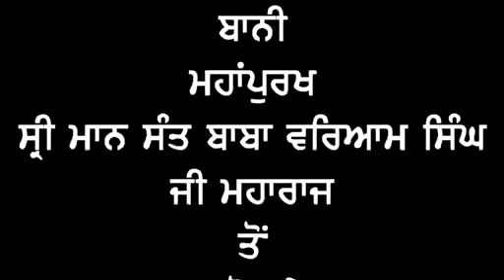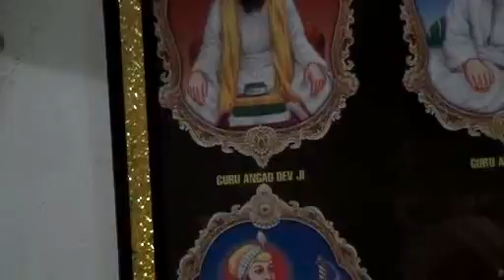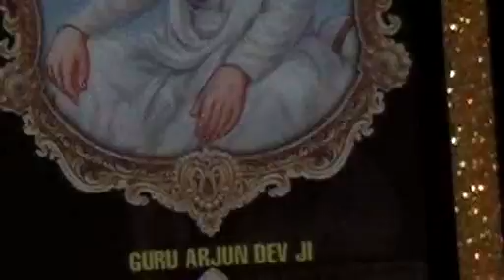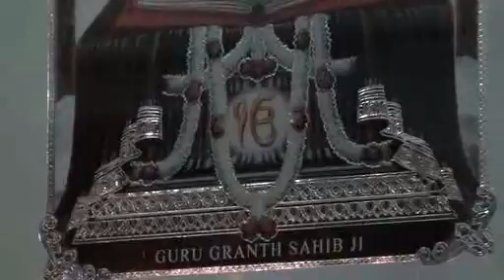Sant Baba Harpal Singh ji Ratwara Sahib, Annaul Samagam 01 03 2017 Paintpur